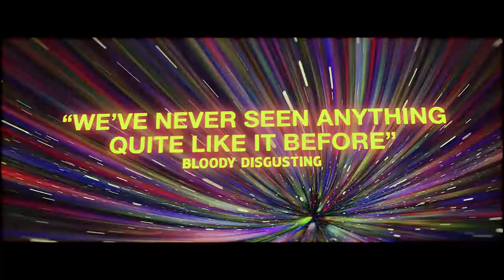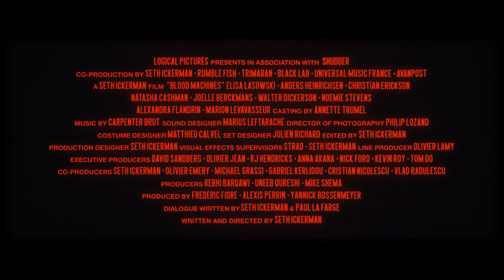BLOOD MACHINES final trailer (2019) | PLANET DARK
IMDb